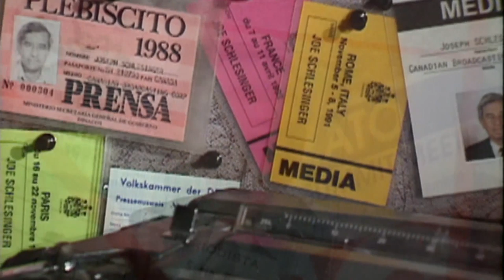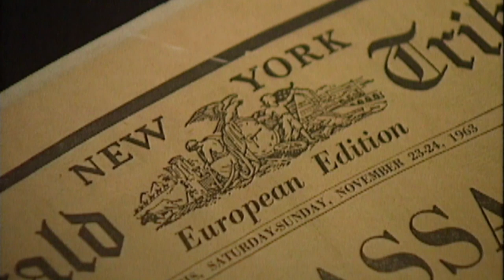Joe Schlesinger on 'life as a witness to history'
Joe Schlesinger, who narrowly escaped the Nazis as a young boy growing up in the former Czechoslovakia and ended up becoming one of Canada's most beloved and respected journalists, has died after a lengthy illness. The National’s Adrienne Arsenault looks back on his life and work.